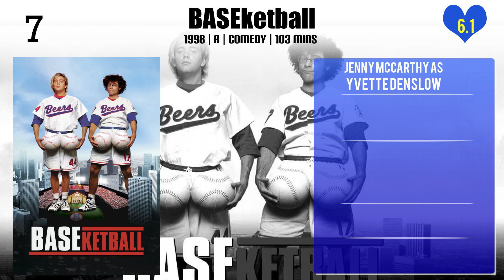Jenny McCarthy Top 10 Movies of Jenny McCarthy| Best 10 Movies of Jenny McCarthy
Top 10 Movies of Jenny McCarthy

Find the list of movies by Jenny McCarthy you can find more information, movie trailers, posters, reviews, youtube links in below link.

7.The Brady Bunch 35th Anniversary Reunion Special: Still Brady After All These Years

Please Comment down your favorite movie of Jenny McCarthy